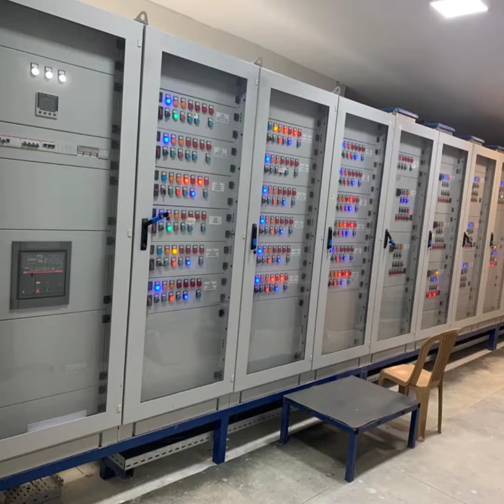K a s m i b Solid Waste Management Project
Measlan
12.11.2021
Geçici Kabul